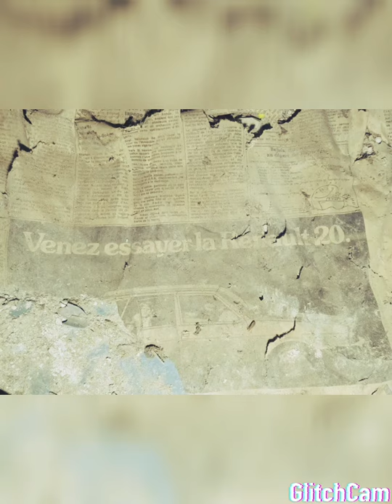couvent pierre dufour